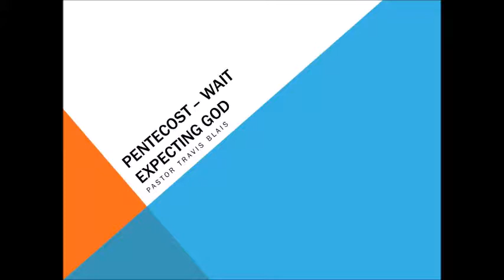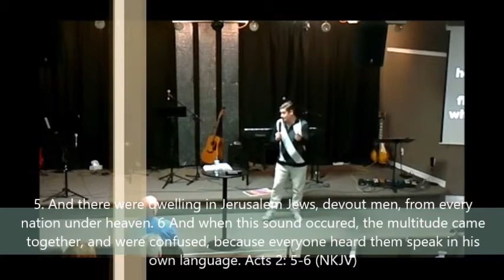Pastor Travis Blais: Pentecost, Wait Expecting God